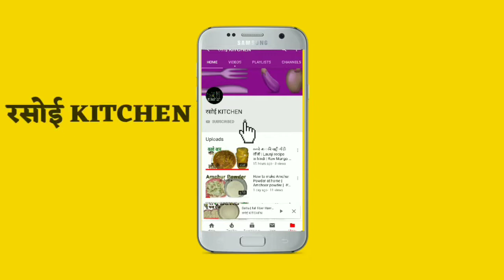शक्कर पारे | Sugar Pare recipe| शक्कर पारे बनाने की आसान विधि | Shankarpali | Shakarpara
"शुद्ध खायें, स्वस्थ्य रहें। "

Hello! Friends,

सुगर पारे को खुरमा भी कहा जाता है
इसे आप घर पर बड़ी आसानी से बना सकते हैं
यह एक सूखी तथा लम्बे समय तक स्टोर कर सकने वाली मीठी रेसिपी है

Today,  I shall teach you how to make "ShakarPara" This is also called "Khurma." It is made easily at home. This sweet recipe can be stored for long time. So, it's necessary that we must be made at home.

यह हर एक सीजन की पसन्दीदा मिठाई है इसे आप घर पर बड़ी आसानी से बना सकते हैं |

ingredients.

Maida 2 cup
Sugar powder 1 cup
Milk 1/2 cup

Our recipes.